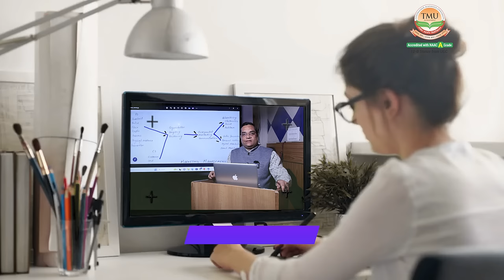Best Distance Learning Programs | TMU Moradabad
Experience the exceptional blend of convenience and excellence with TMU's distance learning programmes, designed to align seamlessly with your goals without compromising on the quality of education.

TMU ensures that no matter where you are, you have access to a transformative learning experience and boundless opportunities for your personal and professional growth.